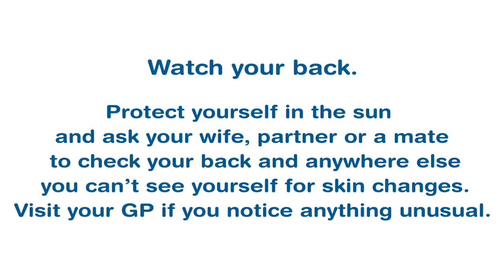Michael Clarke urges men to watch their backs this Skin Cancer Action Week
This Skin Cancer Action Week [Nov 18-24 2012], Cancer Council Australia is urging all men aged 45 and over to watch their backs.

Men in this age group are almost twice as likely to develop melanoma, the most deadly form of skin cancer, than women the same age.

Although melanoma can develop anywhere on the body, around 1 in 3 cases in men occur on the back.

Michael Clarke supports Cancer Council's call for men to watch their backs in two ways: always protect yourself in the sun and ask your wife, partner or a mate to check your back, and anywhere else you can't see yourself, for skin changes.